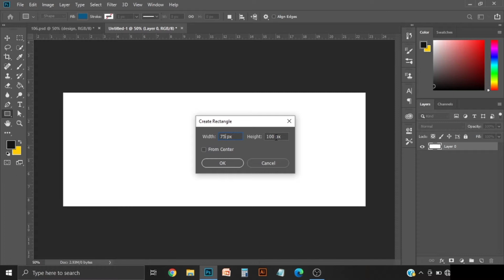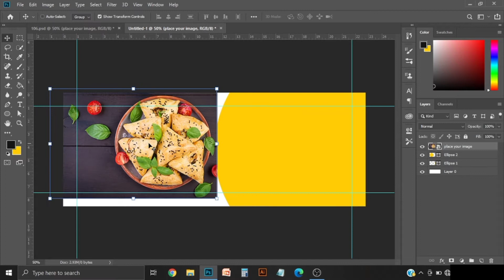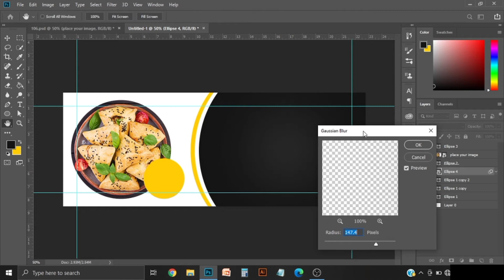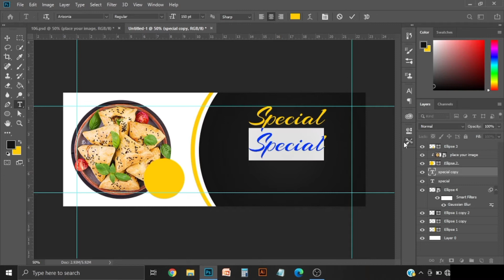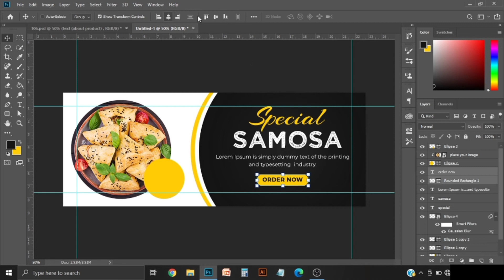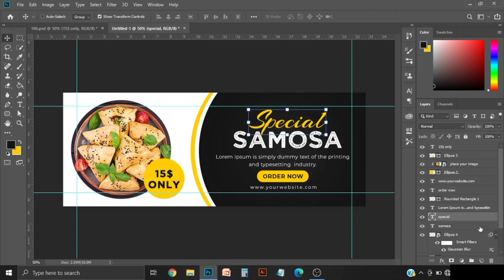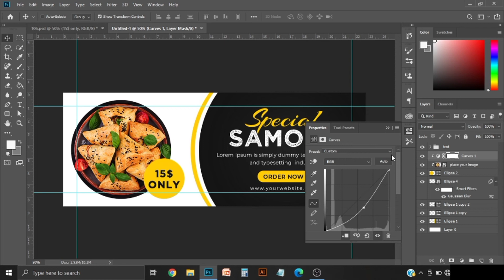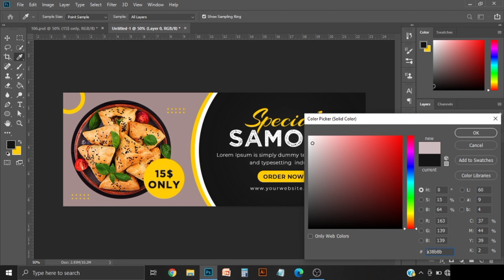How to Create facebook cover Design for client | A-Z Photoshop Tutorial.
In this video ,I will show you How to Create facebook cover Design in Photoshop.